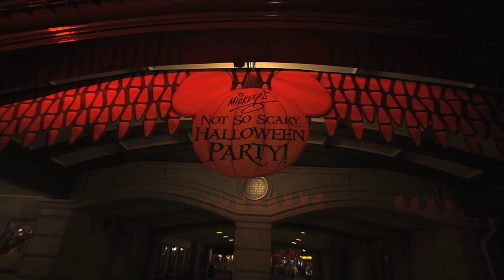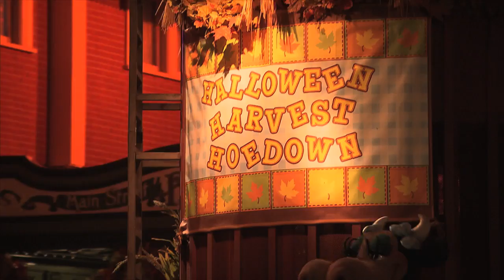Mickey's Not So Scary Halloween Party 2014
Trata-se de uma festa em celebração ao "Halloween" que ocorre anualmente no Magic Kingdom, sendo que durante o evento o parque permanece totalmente decorado para o "Dia das Bruxas".

Durante o evento é permitido ingressar no Magic Kingdom fantasiado e brincar de "doce ou travessura" com os seus personagens Disney favoritos vestidos em trajes especiais para o "Halloween".

- Mickey's "Boo-to-You" Halloween Parade - uma maravilhosa parada temática;
- um fantástico espetáculo pirotécnico denominado Happy HalloWishes que conta com os vilões da Disney;
- personagens Disney devidamente caracterizados para a festa;
- as atrações mais populares do Magic Kingdom ficam em funcionamento.

É necessário adquirir ingressos especiais para participar do evento.

Horário: começa às 19h:00min e vai até a meia-noite.

Datas do Evento para 2014:

    Setembro: 1, 9, 12, 14, 16, 19, 21, 23, 26 e 28
    Outubro: 2, 3, 5, 9, 10, 13, 16, 17, 19, 21, 23, 24, 26, 28, 30 e 31